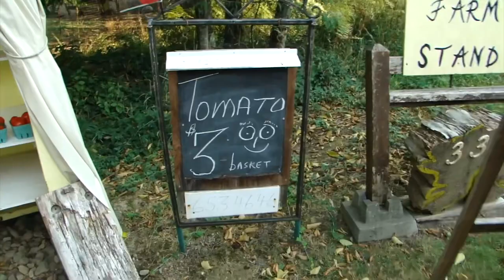me when I go to salt spring for one night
📍Salt Spring Island
📍yo moms place

Feel free to reimburse me for that sandwich☺️☺️